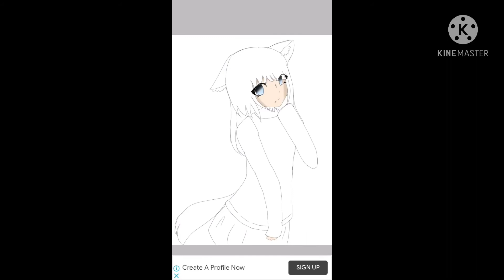Making a new profile picture (traced) original in description